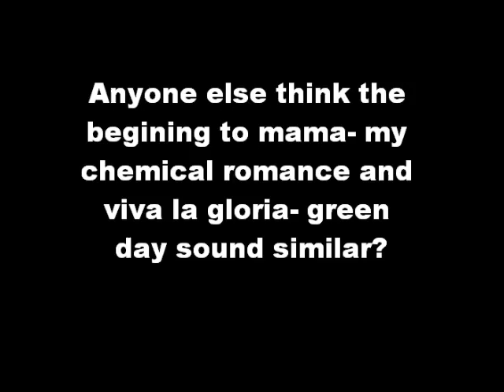viva la mama?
proof that i'm not crazy and that they do sound alike